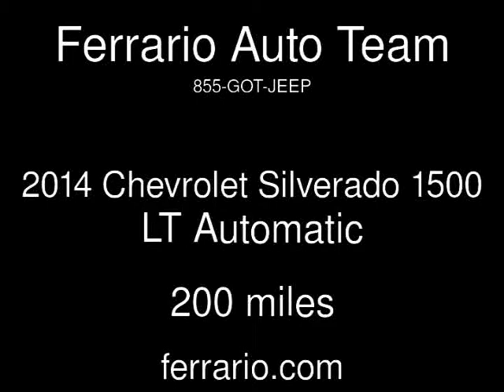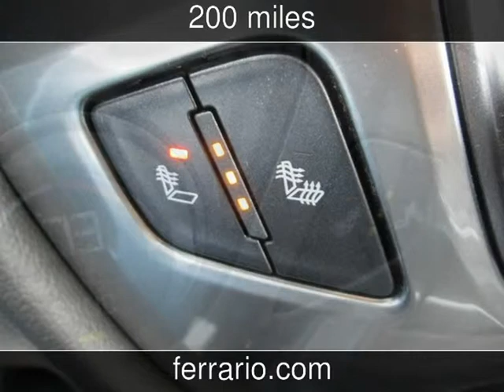2014 Chevrolet Silverado 1500 LT New Cars - Towanda, PA, Sayre, PA, and Elmira,NY - 2014-03-25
See more details about this new car This 2014 Chevrolet Silverado 1500 LT with 200 miles is for sale at Ferrario Auto Team.